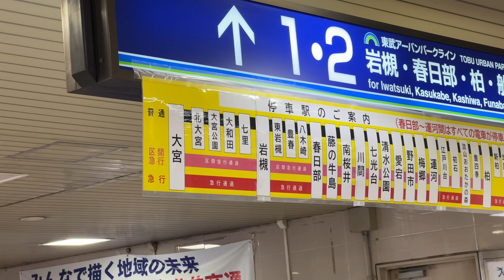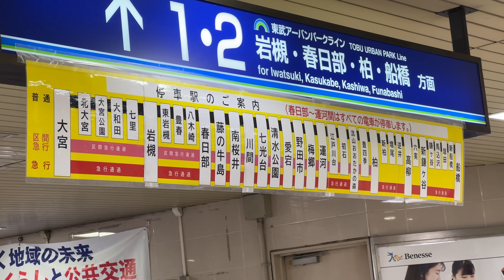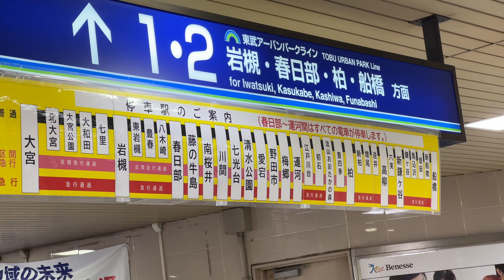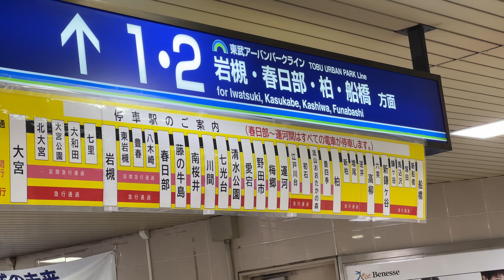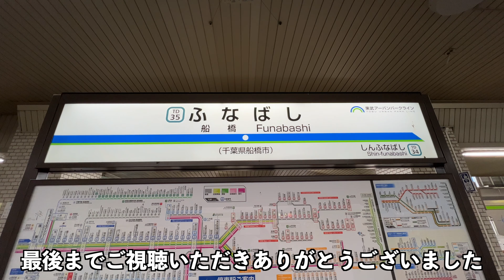【東武唯一のスイッチバック】東武アーバンパークラインを乗り通してみた